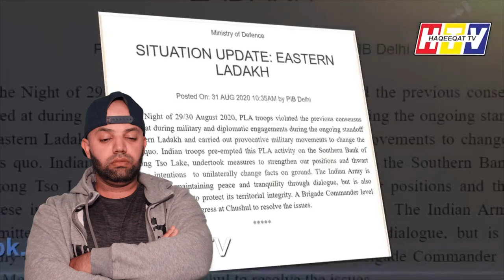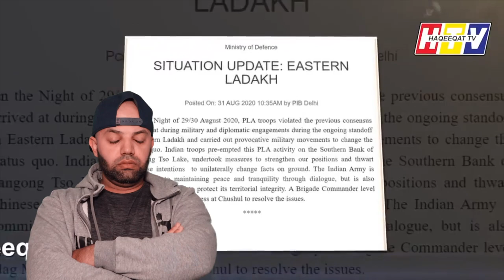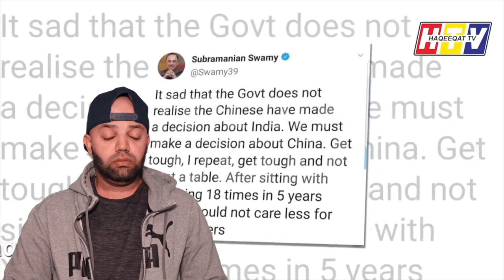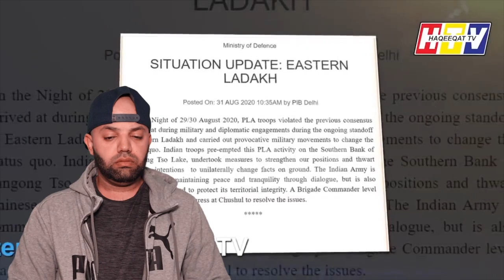China is Taking Over India's Thakung Near Pangong Lake in Fresh Stand Off - Reaction (BEST REACTION)